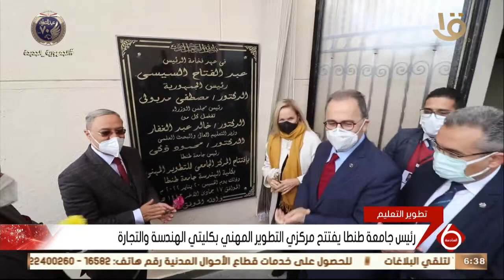نشرة السادسة| رئيس جامعة طنطا يفتتح مركزي التطوير المهني بكليتي الهندسة والتجارة